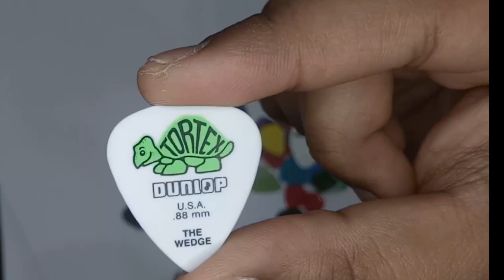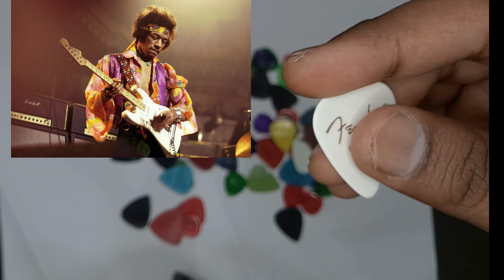Best Guitar Picks | Guitar Picks Comparison | Guitar With Puneet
Guitar With Puneet is back with one more awesome video on Guitar Picks.

This video shows the comparison between various guitar plectrum.

What guitar pick should i use??

Best Guitar Picks and comparison between picks.

Guitar Picks used by top guitarists.